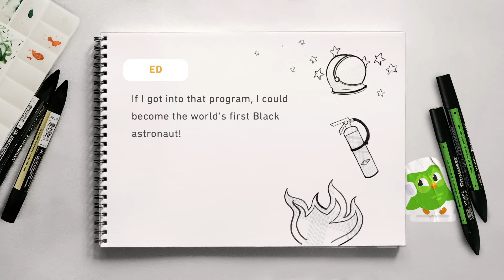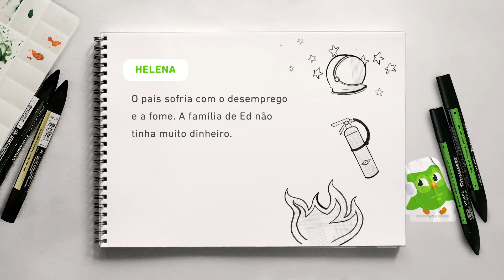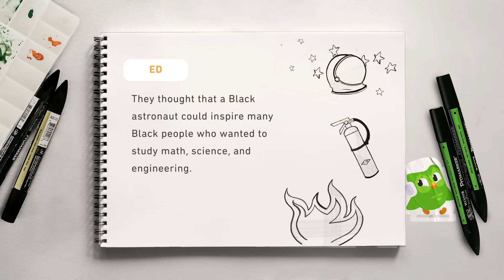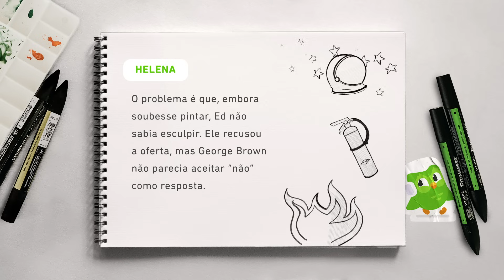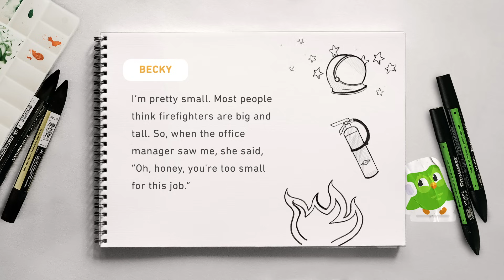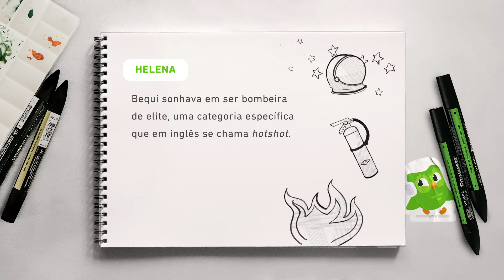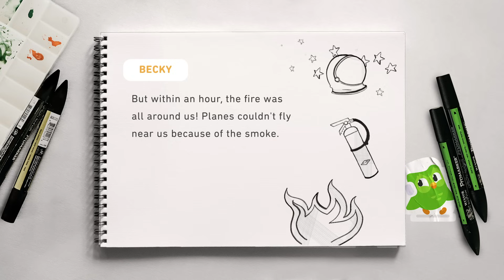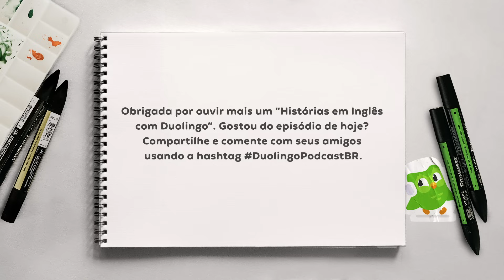Breaking Boundaries (Quebrando barreiras) - EP #1 I Histórias em Inglês com Duolingo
Nesse episódio, vamos conhecer dois americanos que foram pioneiros, ou *trailblazers*, e quebraram barreiras de raça e gênero em suas profissões.

Melhore o seu inglês e conheça a cultura dos falantes nativos desse idioma com histórias reais e emocionantes. Elas são narradas em um inglês fácil de entender e incluem comentários em português para ajudar com o contexto. Criado por Duolingo, a melhor maneira do mundo de aprender idiomas. Apresentado por Helena Fruet e produzido em colaboração com Adonde Media.